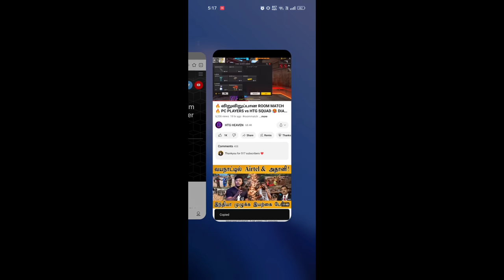🥵 0 - 3 🥵 COMEBACK 🔥 KING'S 👑 முடியுமா !? LORD OFFLINE 🚫 HTG ❇️ JEEVA ❇️ ALAN ❇️ | HTG HEAVEN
*🇮🇳 HTG FAMILY 🫂💜*

ABOUT THIS VIDEO :

🥵 *த்தா இதாண்டா MATCH 🥵 LORD RETURN 🔥 HTG FIRE 🔥 JEEVA CLASS ☠️ BEST COMEBACK MATCH FREE FIRE | HTG
இதுல கூட இப்படி யா 🤬💔 DIAMONDS GIVEAWAY 💎 HACKER vs HTG 🥵 BEST GRANDMASTER MATCH FREE FIRE
NEW UPDATE GAMEPLAY 🔥 என்னடா கேரளா GIRLS-ஆ 😻 DIAMONDS GIVEAWAY 💎 BEST GRANDMASTER MATCH FREE FIRE
🥵 தரமான COMEBACK MATCH 🥵 DIAMONDS GIVEAWAY 💎 BEST GRANDMASTER MATCH FREE FIRE | HTG HEAVEN | HTG
🔥 இது தான் COMEBACK 🔥 DIAMONDS GIVEAWAY 💎 BEST COMEBACK MATCH FREE FIRE | 99% HEADSHOTS | HTG HEAVEN
₹5 ரூபாய் HACK போட்டு விளையாடும் HIT TAMIZHA ☠️ HEADSHOT 🔥 HEADSHOT
அட தமிழா ...😁 வாங்க வாங்க 🔥 BEST GRANDMASTER MATCH FREE FIRE | FREE FIRE INDIA 🇮🇳 GAMEPLAY | HTG
🔥 DON'T FEAR HTG IS HERE 🥵 தரமான சம்பவம் ♨️ BIGGEST GIVEAWAY 💎 BEST GRANDMASTER MATCH FREE FIRE
GRANDMASTER MATCH FREE FIRE
 EPIC GRANDMASTER MATCH | HIT TAMIZHA
WE BROKE THE ANGRY VENOM 🤬 BOOYAH STREAK 🌟 ANGRY VENOM vs HIT TAMIZHA 🔥 EPIC GRANDMASTER MATCH ⚡👀- para SAMSUNG,A3,A5,A6,A7,J2,J5,J7,S5,S6,S7,S9,A10,A20,A30,A50

Free Fire Top Country :
1.Garena Free Fire Indonesia Live
2.Garena Free Fire Brazil Live
3.Garena Free Fire Brasil Live
4.Garena Free Fire India Live
5.Garena Free Fire Singapore Live
6.Garena Free Fire Thailand Live

★ Grandmaster player vs Hit Tamizha
★ We break the 29 booyah strike
★ Grandmaster player vs Hit Tamizha Gaming

CSR Statargy
HTG vs Grandmaster player
htg heaven vs Grandmaster player
999 star region player
999 star daddy calling region player
Clash squad ranked region fight
We break the  booyah strike of angry venom
epic revenge against VBadge daddy calling youtuber

1) Hit Tamizha vs Grandmaster matchs
2) Hit tamizha gameplay free fire
3) Grandmaster players vs hit Tamizha Gaming
4) hit Tamizha gameplay
5) Clash squad tough fight
6) Free Fire Event
7) Free Fire New Event
8) Ff New Event
9) New Event Of Free Fire
10) New Event In Free Fire
11) New Event Free Fire
12) Free Fire New Event Today
13) Today New Event
14) Today New Event Free Fire
15) How To Complete New Event Free Fire
16) How To Complete New Event In Free Fire
17) How To Complete Free Fire New Event
18) Ff New Event Today
19) New Event Ff
20) New Event Of Ff
21) Garena Free Fire New Event
22) Garena Free Fire New Event Today
23) New Event Garena Free Fire
 24) Free Fire Live
25) Free Fire